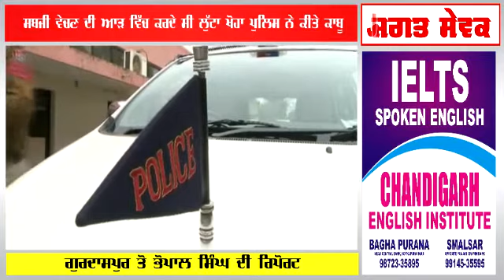ਨਸ਼ੇ ਦੀ ਆਦਤ ਪੂਰੀ ਕਰਨ ਲਈ ਲਾਉਦੇ ਸੀ ਸਬਜੀ ਦੀਆ ਰੇੜੀਆਂ ਤੇ ਫਿਰ ਕਰਦੇ ਸੀ ਲੁੱਟਾਂ ਖੋਹਾਂ